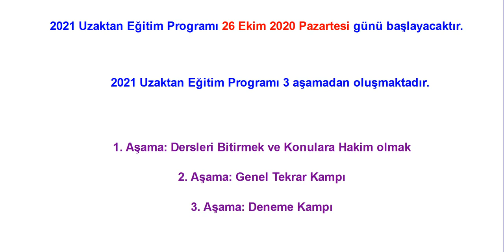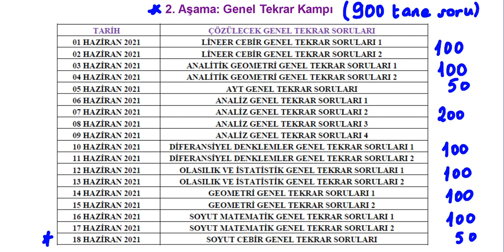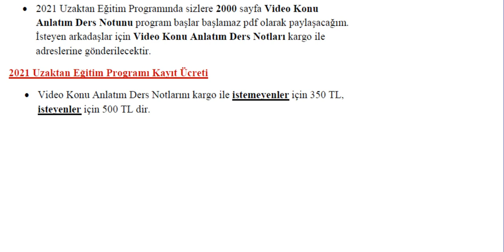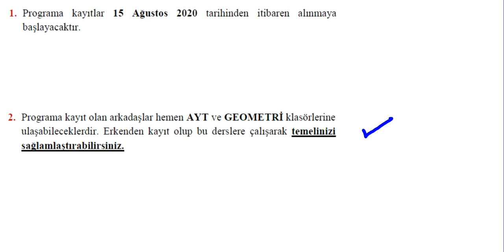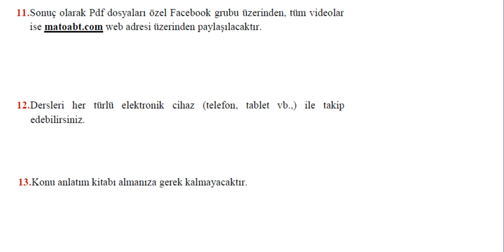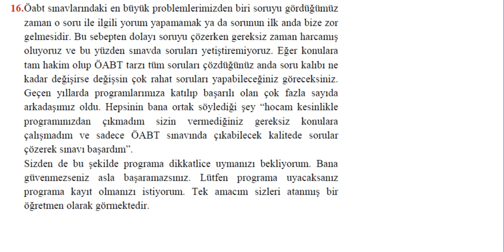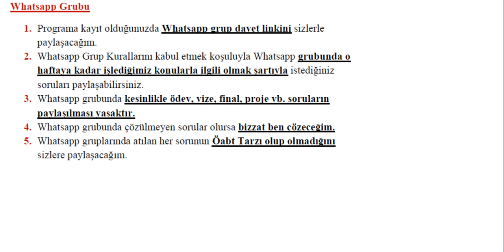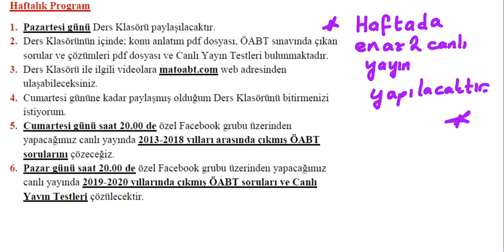OSMAN HOCA İLE 2021 UZAKTAN EĞİTİM PROGRAMI TANITIM VİDEOSU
2021 Uzaktan Eğitim Programı ile ilgili olarak detaylı bilgiye aşağıda linkini vermiş olduğum pdf dosyasında ulaşabilirsiniz.
Kayıt için videoda belirttiğim Facebook, Instagram ya da Whatsapp hesaplarından bana ulaşabilirsiniz.
Şimdiden hepinize sınavda başarılar diliyorum...